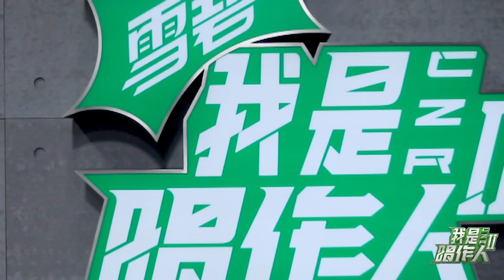Review: LAY complimented BOOGIE on his more mature performance 张艺兴夸王子异变成熟| CZR 2 我是唱作人2| iQIYI